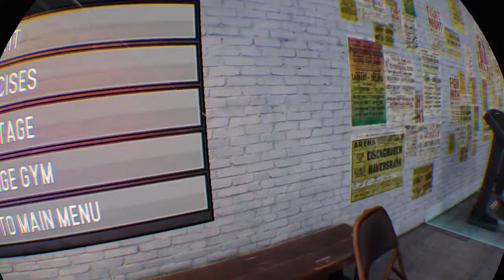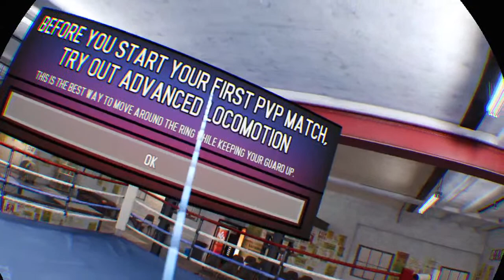RainbowSloth in creed